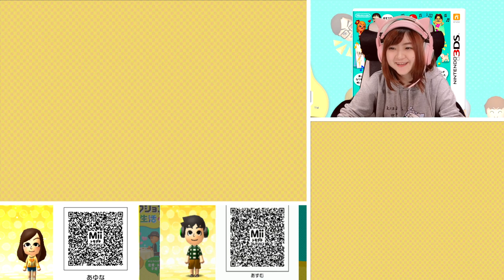こどもは何歳で旅立つの？【トモダチコレクション新生活】【任天堂 nintendo】Part 506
※問い合わせの多い機材はコチラをつかってます↓
　クロマキー用 背景 グリーン/ブルー
    猫耳ヘッドホン Somic G951S-PINK

COM3D2

BGM
DOVA-SYNDROME